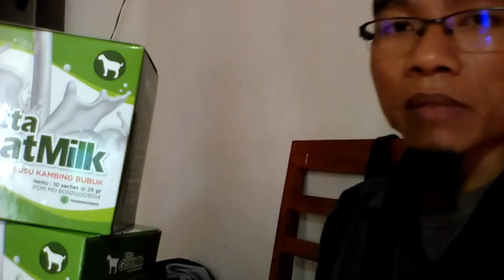Jual Susu Kambing Etawa Murni untuk Bayi di Kota Tegal Order: 081282707458